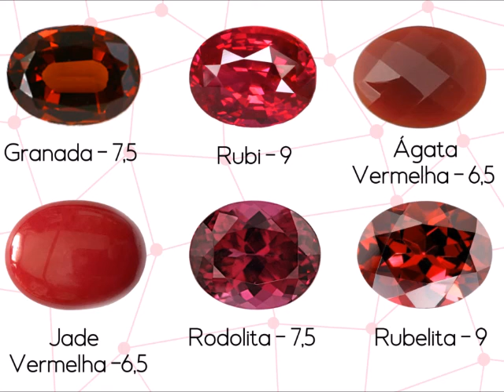Flores diversas e raras e hinos instrumental de louvores a Deus Nº 327 ao 337 hinário 5